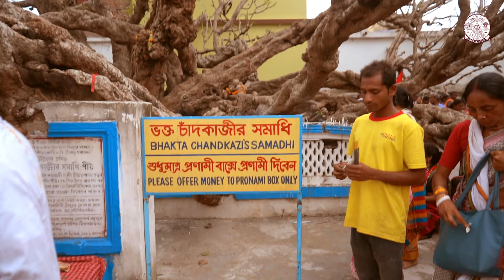শ্রীনবদ্বীপ ধাম পরিক্রমা ২০২৪, দ্বিতীয় দিবস - রুদ্রদ্বীপ ও সীমন্তদ্বীপ || Gaudiya Mission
About: Nabadwip dham Parikrama 2024 শ্রীনবদ্বীপ ধাম পরিক্রমা ২০২৪, দ্বিতীয় দিবস - রুদ্রদ্বীপ ও সীমন্তদ্বীপ  ||  Gaudiya Mission

𝐕𝐢𝐬𝐢𝐭 𝐒𝐫𝐢 𝐂𝐡𝐚𝐢𝐭𝐚𝐧𝐲𝐚 𝐌𝐚𝐡𝐚𝐩𝐫𝐚𝐛𝐡𝐮 𝐌𝐮𝐬𝐞𝐮𝐦 𝐚𝐧𝐝 𝐞𝐧𝐥𝐢𝐠𝐡𝐭𝐞𝐧 𝐲𝐨𝐮𝐫𝐬𝐞𝐥𝐟 𝐡𝐨𝐰 𝐭𝐡𝐞 𝐟𝐥𝐨𝐨𝐝 𝐨𝐟 𝐇𝐚𝐫𝐞 𝐊𝐫𝐢𝐬𝐡𝐧𝐚 𝐌𝐨𝐯𝐞𝐦𝐞𝐧𝐭 𝐬𝐭𝐚𝐫𝐭𝐞𝐝